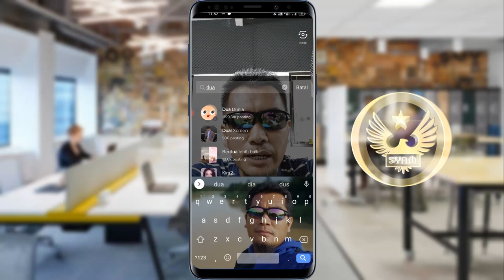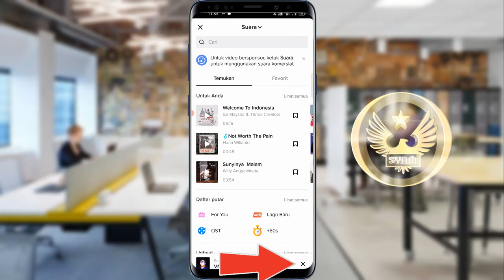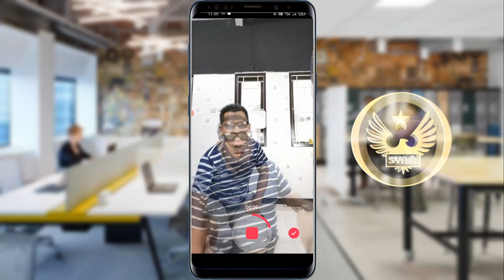Cara Membuat Video Tiktok Efek Dua Dunia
Hai semuanya
Di dalam aplikasi tiktok Mungkin kalian pernah melihat video dengan efek dua dunia yang menampilkan seperti arwah atau ruh keluar dari jasad.

Nah untuk membuat video seperti itu sebenarnya sangat mudah sekali,kalian juga bisa membuatnya sendiri.

Silahkan simak video tutorialnya.